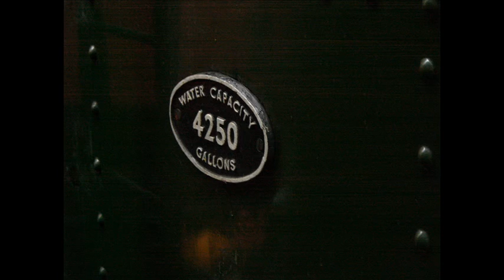Steam and Snow Part 4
Part 4 (of 6) of the Gala on the Leicestershire Line.